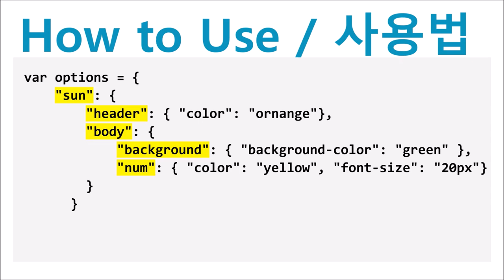ScheduleCalendar- setDayNameStyle() | WebSquare - Quick Guide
00:00 Introduction
00:09 Usage
00:29 DEMO
00:53 End of DEMO

Set CSS to apply to the specified day column in the calendar.

Related API:
   setDayNameStyle()